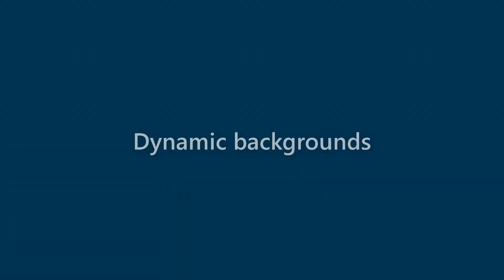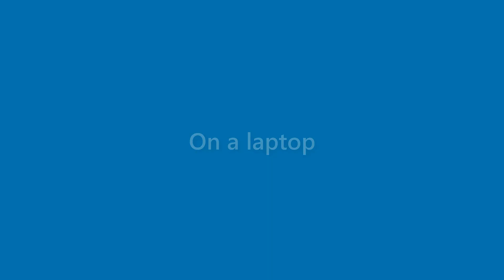Dave Mayer - appearance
Name Look - Dave Mayer - appearance. In this video we present "Dave Mayer" name look and feel in various scenarios.
This video will cover:
How does "Dave Mayer" look as a personal letterhead?
How does "Dave Mayer" look on a business card?
How does "Dave Mayer" look on a computer/laptop screen?
How does "Dave Mayer" look with different background colors?
How does "Dave Mayer" look with various fonts?